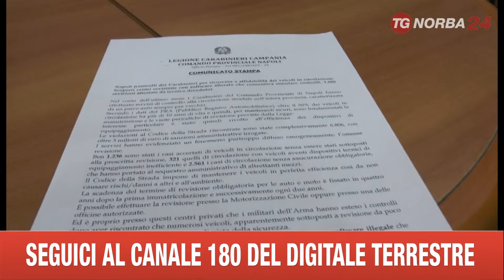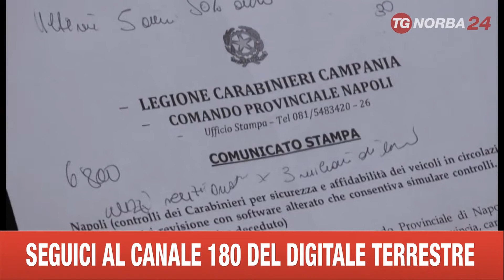NAPOLI TRUFFA REVISIONE AUTO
CLAMOROSA TRUFFA SCOPERTA A NAPOLI. QUESTA VOLTA RIGUARDA LE REVISIONI DEGLI AUTOVEICOLI, CHE VENIVANO EFFETTUATE SOLO IN MODO VIRTUALE. NON ERA NECESSARIO METTERE LE AUTO SUI RULLI, E DUNQUE SI POTEVANO OTTENERE CERTIFICAZIONI DI CONFORMITA' E SICUREZZA PER AUTO DA ROTTAMARE, SENZA ALCUNA SPESA AGGIUNTIVA. VENTI LE PERSONE DENUNCIATE DAI CARABINIERI, TITOLARI E DIPENDENTI DI CENTRI DI REVISIONE, CHE UTILIZZAVANO UN SOFTWARE ILLEGALE COLLEGATO CON LA MOTORIZZAZIONE CIVILE. SORPRESO IN FLAGRANTE UN TECNICO MENTRE EFFETTUAVA LA REVISIONE DI TRE AUTO DI CUI POSSEDEVA SOLO IL LIBRETTO DI CIRCOLAZIONE. L'UOMO SI ERA SOSTITUITO AD UN 27ENNE DECEDUTO, SOTTOPONENDO A REVISIONE CIRCA 1600 AUTOMOBILI. ALCUNI CENTRI APPLICAVANO ANCHE TARIFFE RIDOTTE PER BATTERE LA CONCORRENZA. I CARABINIERI HANNO ELEVATO MULTE PER CIRCA TRE MILIONI DI EURO. ORA NON MENO DI 3000 VEICOLI DOVRANNO SOTTOPORSI DI NUOVO AI TEST.